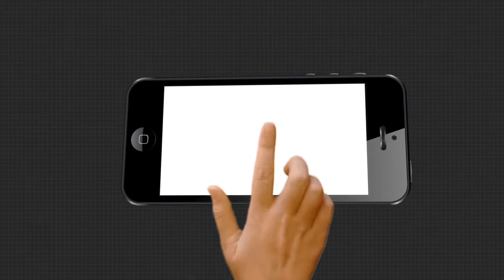ସ୍ୱାଧୀନତାର ଦୀର୍ଘ ବର୍ଷ ବି ବିକାଶ ଅପହଞ୍ଚ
ଏ ହେଉଛି ରାୟଗଡ ଜିଲ୍ଲା କଲ୍ୟାଣସିଂହପୁର ବ୍ଲକର ଦୃଶ୍ୟ । କିଭଳି ବିପଦ ସଙ୍କୁଳ ଅବସ୍ଥାରେ ନଦୀ ଭିତରେ ପଶି ଯାଉଛନ୍ତି ଲୋକେ । ନାଗାବଳୀ ନଦୀ ପାର୍ ହେଲେ ତଳସାଜା ଓ ଉପରସାଜା ଭଳି ଅନେକ ଗାଁ ପଡେ । ପ୍ରତିଦିନ ଏହିଭଳି ଜୀବନକୁ ବାଜି ଲଗାଉଛନ୍ତି ଗ୍ରାମବାସୀ .